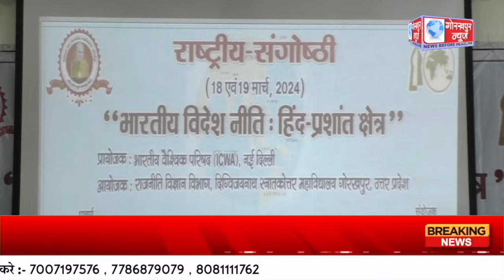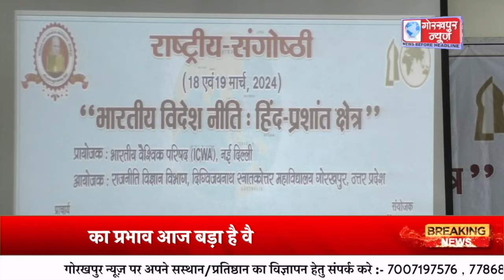GORAKHPUR NEWS - 20.03.2024